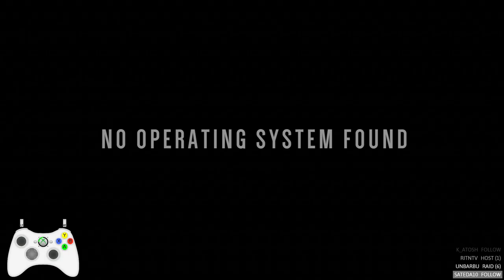2 - Lost to Echoes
Un jeu de voiture (ou d’avion par moments ^^) nerveux court mais exigeant dans un monde virtuel où les dégats peuvent impacter la conduite.

Si ce jeu vous intéresse, vous pouvez l'acheter [en utilisant mon lien partenaire sur Humble Bundle]